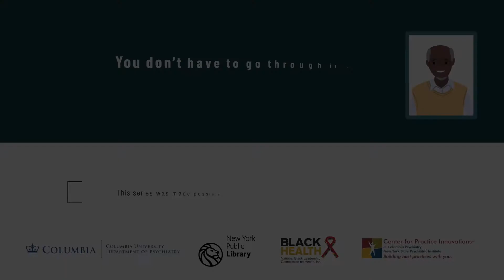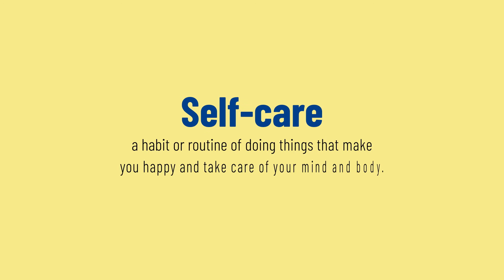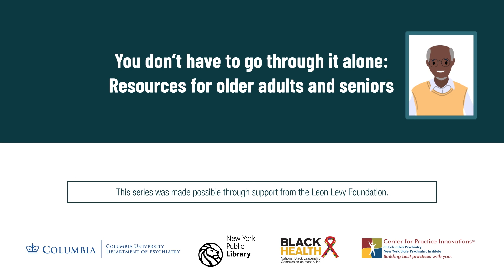You Don’t Have to go Through it Alone: Resources for Seniors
Older adults have had a tough time in the pandemic. Many don’t get to see their friends, family, or place of worship.

Columbia University and The New York Public Library have launched a public health initiative—in partnership with the National Black Leadership Commission on Health (Black Health)—to bring free education and resources to New York City residents who face lack of access and cultural barriers to behavioral health care.

The Community Mental Health Project, supported by the Leon Levy Foundation, aims to reduce the distress and trauma in the city’s racially and ethnically diverse communities that have borne the brunt of the COVID-19 pandemic.

The initiative consist of series of animated videos focusing on mental health wellness and self-care. The first two videos of 10 planned for the series. The topics address mental health concerns identified in discussions with community members, ranging from mental illness and addiction to stigma in seeking treatment and care.

Note: Resources based on input from teens, young adults, and seniors in neighborhoods significantly impacted by health disparities and the pandemic.